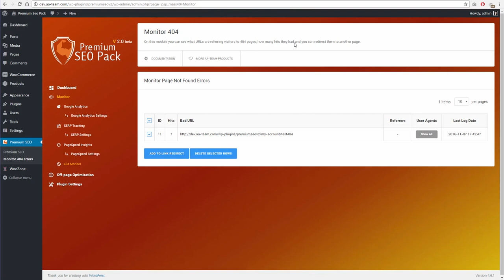404 Monitor Module